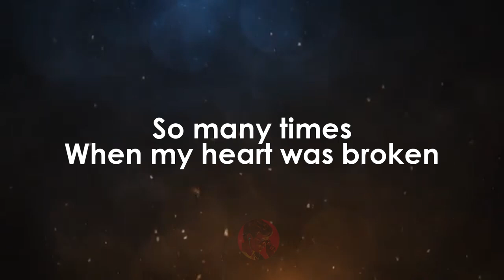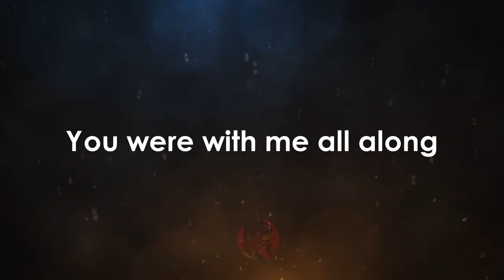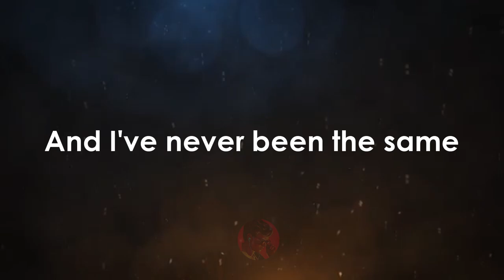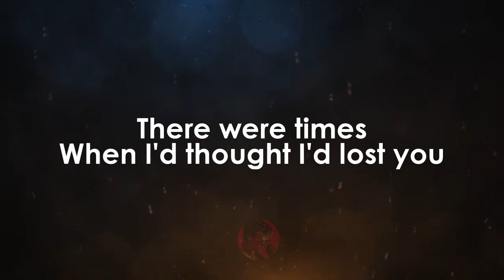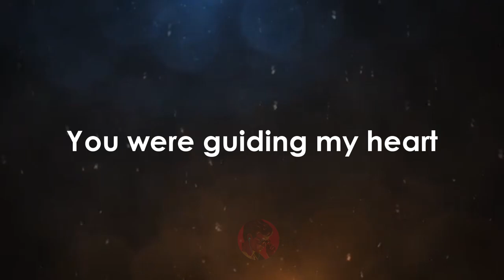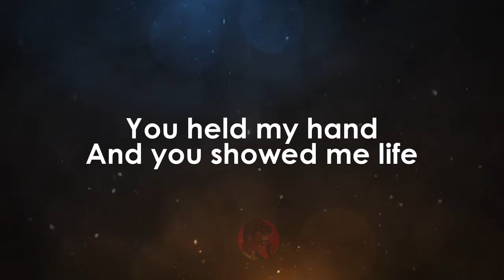You First Believed - Hoku karaoke